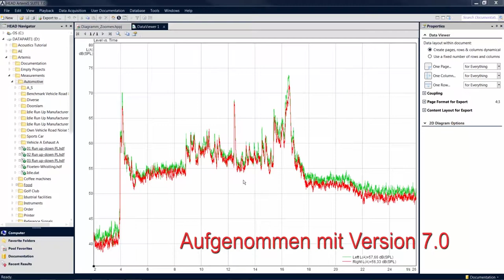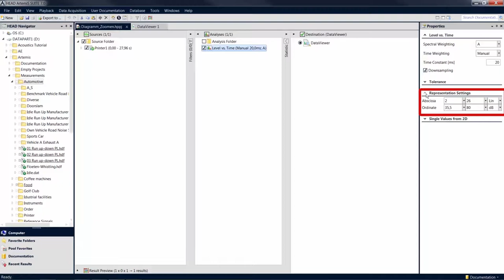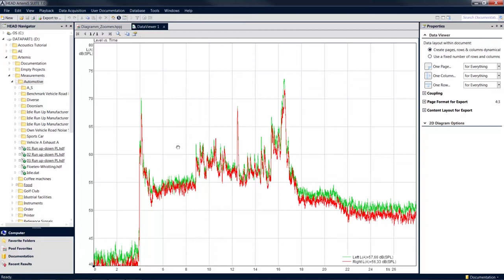Zoomen im Diagramm | ArtemiS SUITE Tutorial | Deu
Um bestimmte Ausschnitte ihrer Analysen hervorzuheben, können Sie in einem Diagramm zoomen. Dafür stehen Ihnen unterschiedliche Zoom Funktionen zur Verfügung.